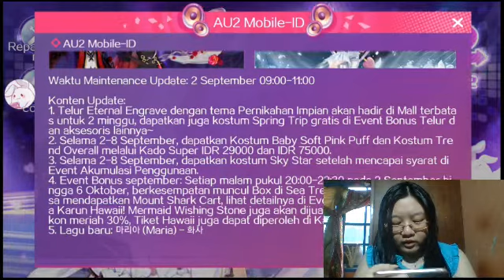Update baru! Engraved Promise Egg. AU2 Mobile ID